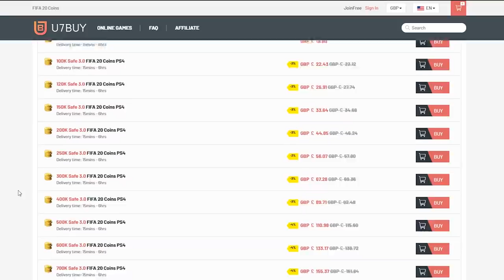10 MINUTES OF PRIME ICON UPGRADE PACKS! FIFA20 ULTIMATE TEAM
Fifa 20, Ultimate team, Prime Icon, Upgrade, SBC, Pack, Guaranteed Icon, Guaranteed, Prime, Icon, Pack Opening